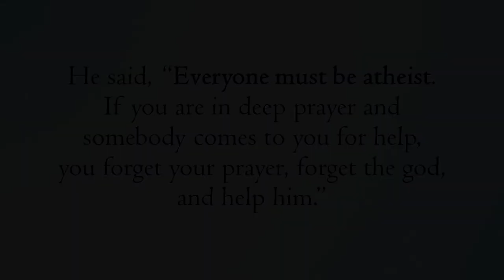The Mystic has no religion, his religion is Truth || Acharya Prashant (2016)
Video Information:
Advait Learning Camp, 02.02.16, Shivpuri, Uttaranchal, India

Context:
What is meant to being Religious?
What is meant to being Atheists?
Is the Religion is Truth?
How you can became True Religious?
What is the Religion of a Mystic?